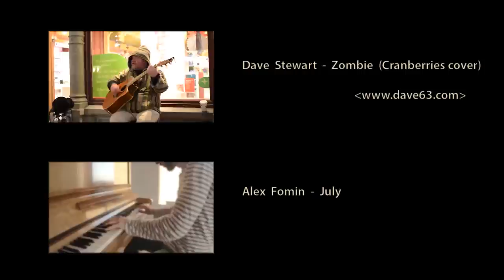Dave Stewart - Fields of Gold (Sting cover) Full HD 1080p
Live from Drottninggatan (Stockholm)
Please support Dave by buying his music on dave63.com